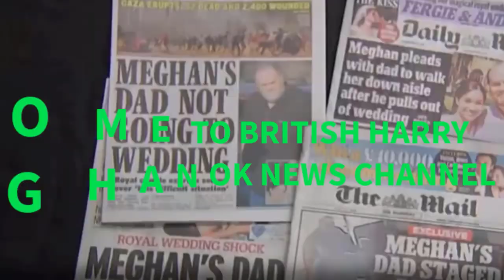Tom Quinn said Queen's sister would have 'take pleasure in' Meghan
Queen Elizabeth II's sister would have 'loved' Meghan Markle, says royal biographer. Princess Margaret would have taken a liking to Meghan Marke because of their shared experiences.

Royal biographer Tom Quinn said the late sister of Queen Elizabeth II would have adored the Duchess of Sussex. He said she would have "loved" her because they "come from the same mould."

"In fact, I think Margaret would have thought that she had helped move the royal family forward to a position where they were prepared to allow Meghan to marry into the family. Because, you know, as you know, as the world knows, Margaret wasn't allowed to marry someone because he was divorced," he said during an interview on the "To Di For Daily" podcast.

Meghan Markle was a divorcee when she married Prince Harry in May 2018. She was first married to American film producer Trevor Engelson from 2011 to 2013. Quinn said that had it not been for Princess Margaret, then Prince William and Prince Harry would not have been permitted to marry commoners, least of all a divorcee. "The British public, to the amazement of the establishment, they all sided with Margaret and said, 'You know, not allowing her to marry someone just because he's divorced is ridiculous, it's medieval.' And so she got so much sympathy for that," he explained adding that the late royal helped modernise The Firm.